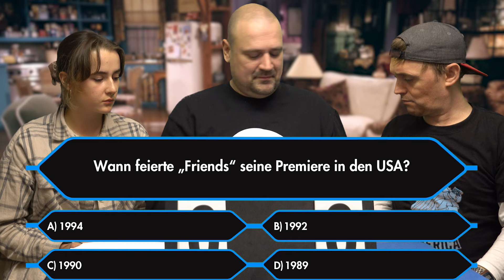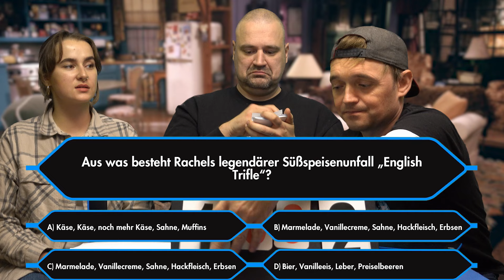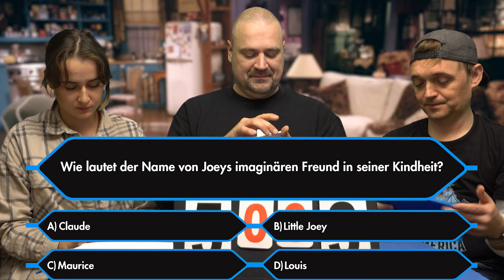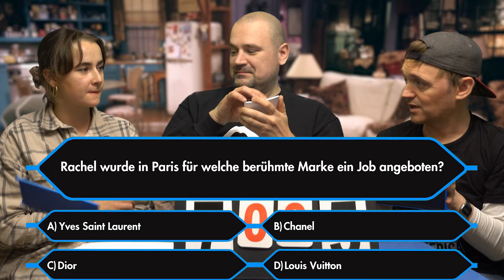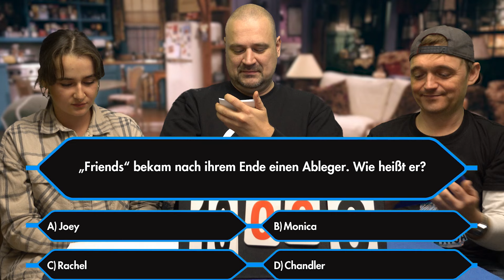Das große Friends-Quiz (Teil 3) | Trivia | Mit Lisa, Sebastian & Paddy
Paddy bei Twitch: @paddy_kroetz
Sebastian bei Twitch: @geschriebene_geschichte
Sebastians Instagram: @geschriebenegeschichte

Danke an "MegaDriver" für das Vorschaubild!